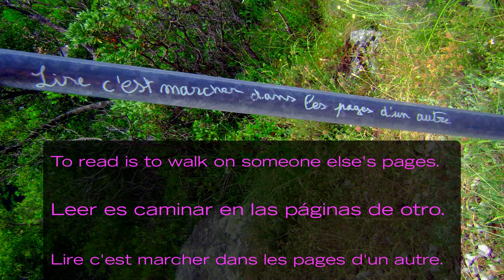Italy-Olivetta May 30, 2010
Walk the Botanic Path to Olivetta.